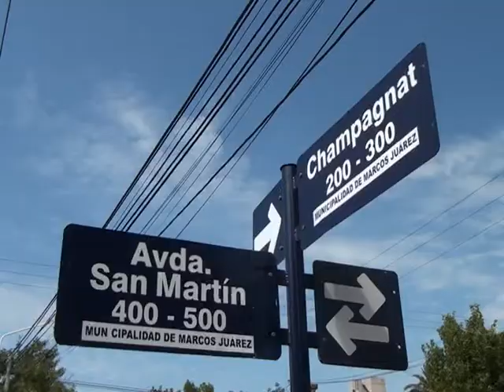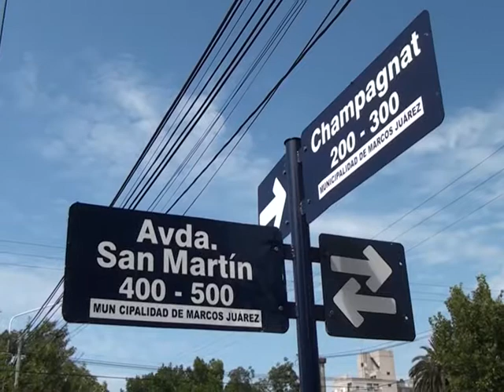Marcos Juárez: Hoy cambian de sentido las calles Garibaldi y Champagnat